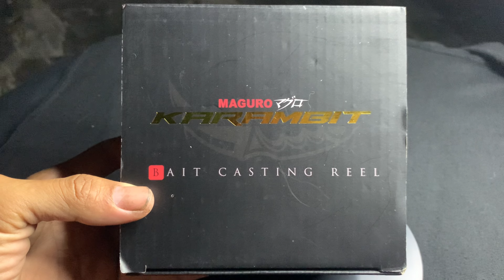REVIEW MAGURO KARAMBIT 100HSL TERBARU